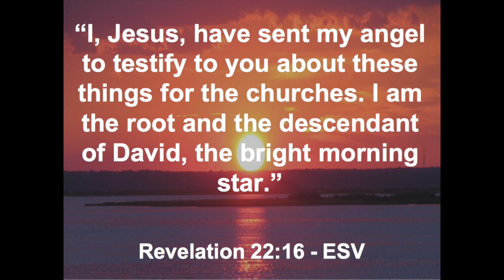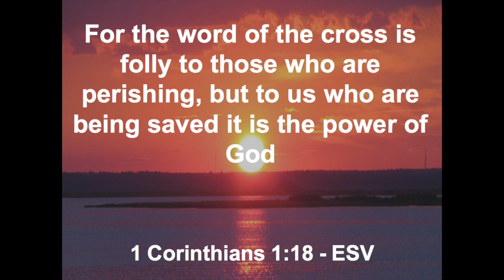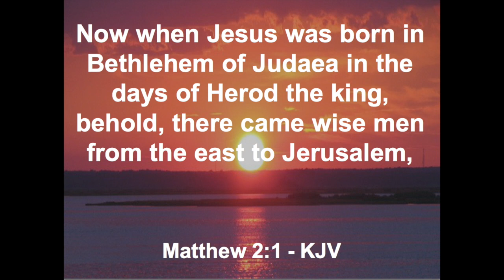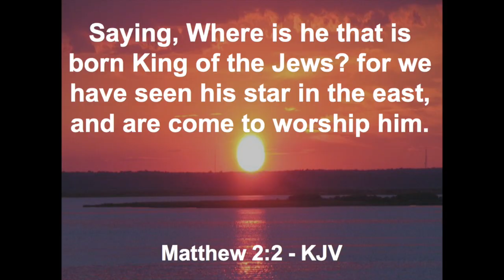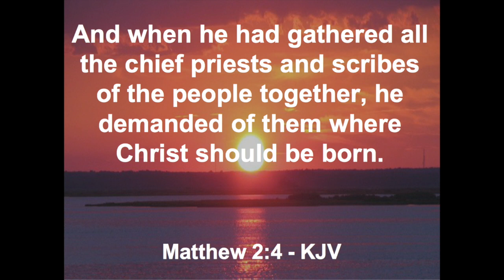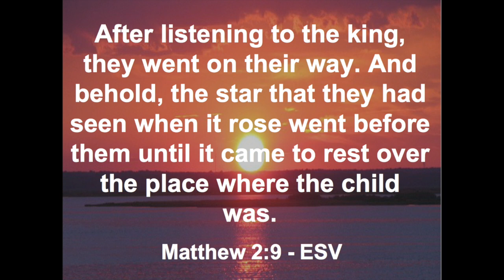Wise Men Still Follow The Star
This is an excerpt from Apostle David's message, Wise Men Still Follow The Star.  Jesus is the bright and morning star.  Just as the three wise men followed the star and gave gifts to baby Jesus, we as wise men are following Christ and giving our gifts like our worship to Jesus.  To view the entire service, you may purchase the DVD by visiting or calling us at (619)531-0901. We also invite you to join us at Grace Covenant Christian Church for Sunday Service at 10:00am. Be blessed!